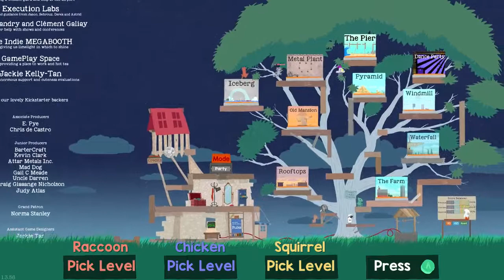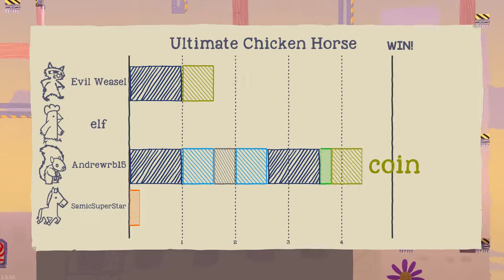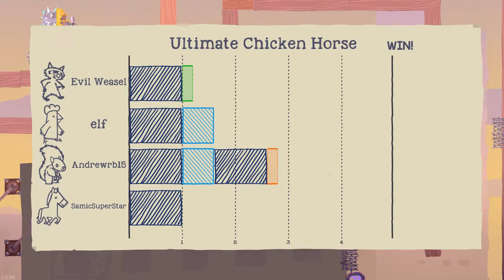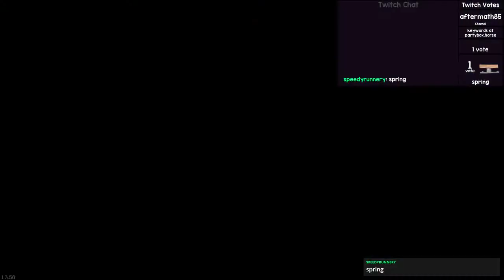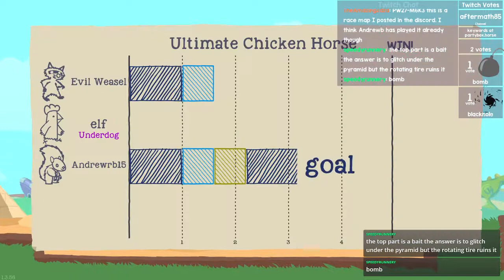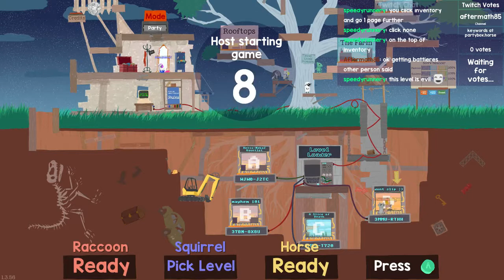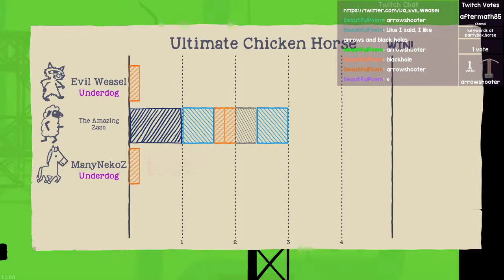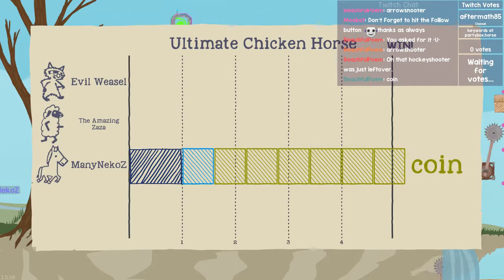how to screw your friends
friends who are playing with me